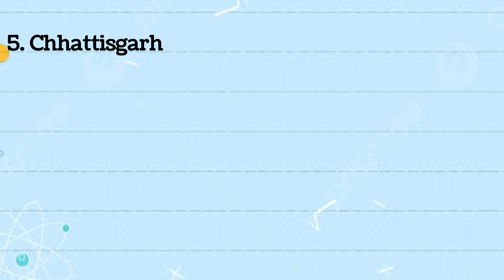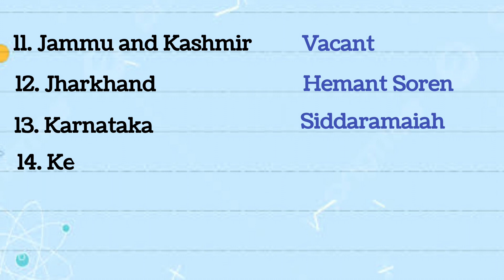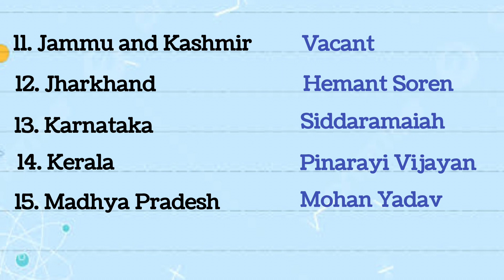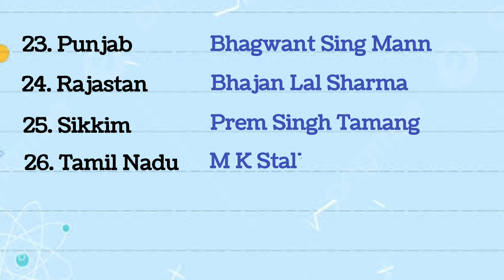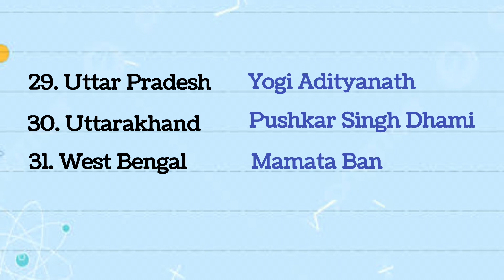chief minister of all states of India 2024| C M of all states in India 2024| C M list of india